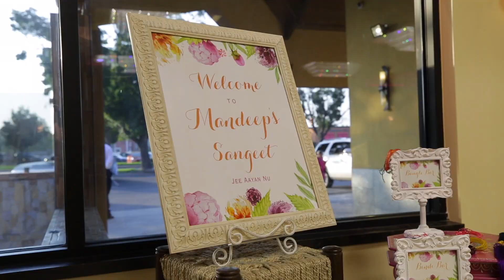Mandeep + Shivraj | Sikh Same Day Edit at Fremont Gurdwara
Mandeep and Shiv had their wedding festivities over Labor Day weekend 2017. We captured all their events and put together this stunning same day edit for their reception!